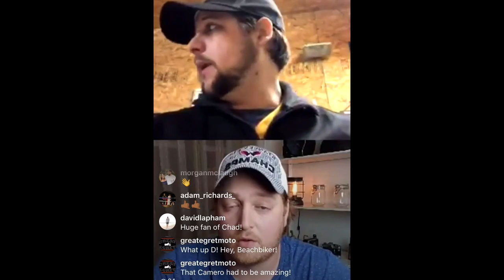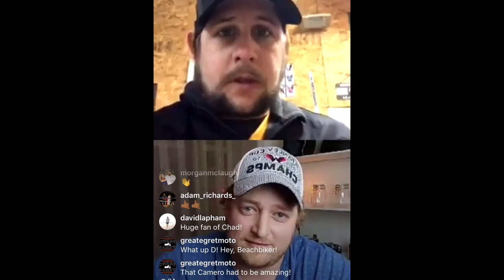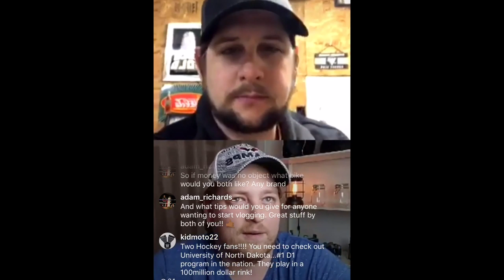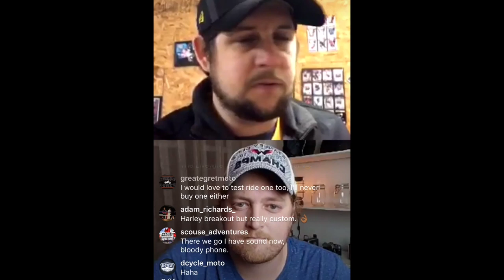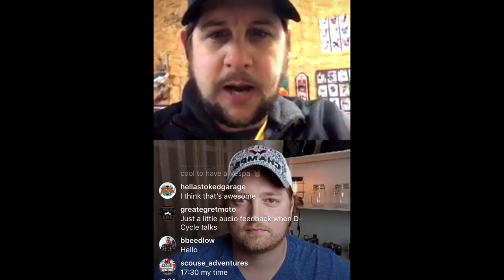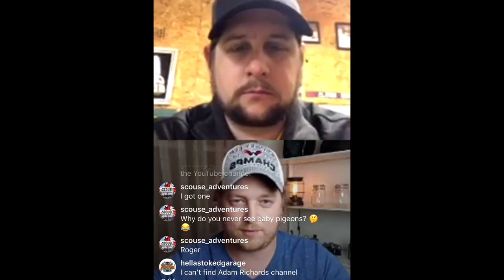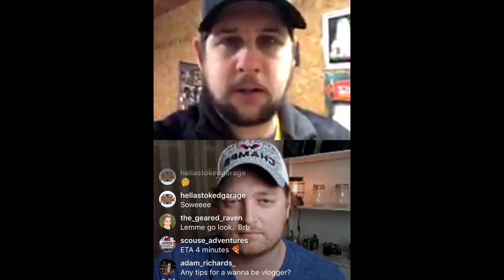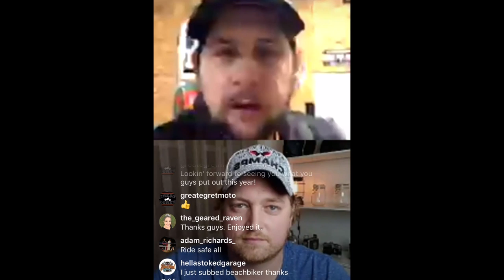Instagram Live with BEACKBIKER | 2018 Sport Glide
Watch my live stream with fellow motovlogger BEACHBIKER, recorded Jan. 19,2019 via Instagram. Learn a little more about this highly talented vlogger through various topics of discussion.

My Gear:

Helmet:
Shoe RF-SR

Gloves: Milwaukee Leather Men's Premium Leather Knuckled Cruiser Gloves

Boots: Harley-Davidson Men's Foxfield Boot

Riding Shirt:
Speed and Strength Black 9 Moto Shirt
Recording Equipment:

Camera:
GoPro Hero 5 Session

Audio Recorder:
Zoom 1H Handy Recorder
Mail:
D-Cycle
Gillespie, IL 62033